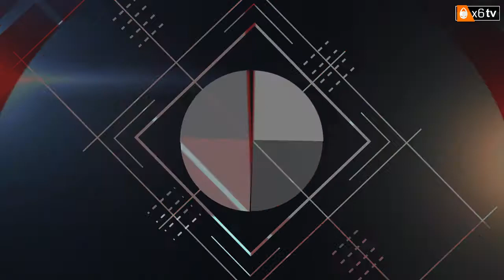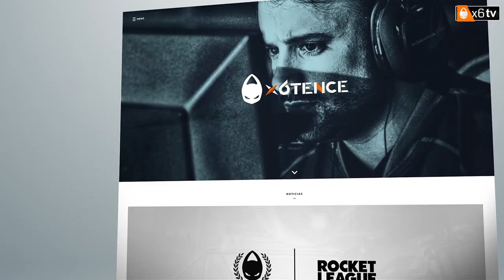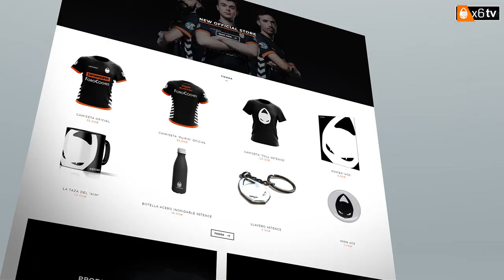x6Inside #13 | Presentadora de TV | Gemma Manzanero (Gemmatheway)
⬇⬇ Marcas de tiempo ⬇⬇
                                                      - Presentación: 0:00
                                                      - Concurso: 48:20
                                                      - Preguntas finales: 1:08:01
                                                      - Pregunta pasado: 1:17:57
                                                      - Pregunta futuro: 1:20:14
                                                      - Despedida: 1:23:50